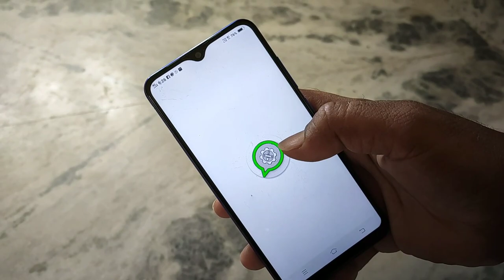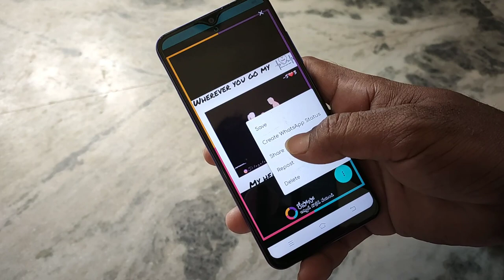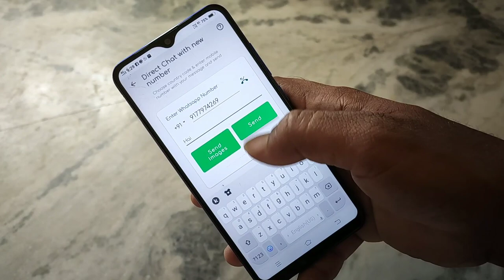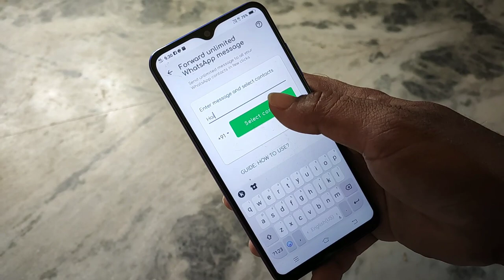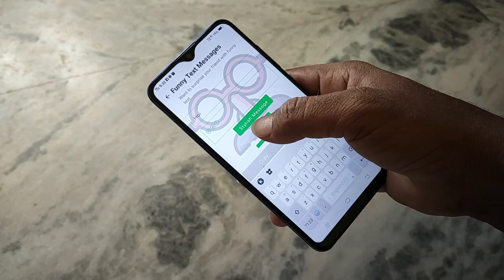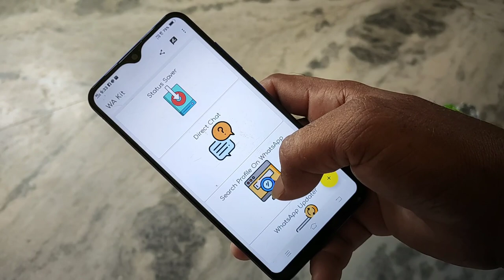Whatsapp Super Secret all in one Android Application | Whatsapp Hidden Tricks 2019 telugu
Hai friends my chanel name is Tichnical tricks telugu all new tehnolagy  up dates and new mobiles new apps up dates